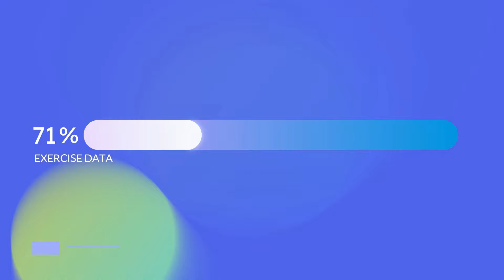DESTINO, POSITIVO!!! O NEGATIVO??? PARA LA COMUNIDAD CUBANA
Danny Pérez, conocido como Destino Positivo, es un influencer dominicano que está dejando su huella en el mundo digital con su estilo único y un mensaje de empoderamiento. A través de su proyecto “FREE TOLK REALITY”, Danny lleva su compromiso con la igualdad y la inclusión a otro nivel, ofreciendo una plataforma para jóvenes talentosos en la música y el freestyle.

Nacido en un barrio humilde de la República Dominicana, Danny ha sabido superar las barreras y desafiar estereotipos, inspirado por la influencia de su madre soltera. Con más de 859 mil suscriptores en YouTube y 20 millones de seguidores en sus plataformas digitales, está conquistando el mundo del entretenimiento y liderando la lucha contra la discriminación racial.

Su proyecto “FREE TOLK REALITY” ha reunido a más de 50 freestylers de América Latina, proporcionándoles una plataforma para mostrar su talento y desafiar los estereotipos. Además, cuenta con la participación de destacados profesionales, demostrando que el talento genuino trasciende cualquier barrera.

Con frases icónicas como “Nooo así Noooo” y “Nunca negativo, siempre positivo”, Danny Pérez sigue desafiando las expectativas y construyendo un mundo más inclusivo. Su legado va más allá de las fronteras geográficas y raciales, sirviendo como inspiración para millones en todo el mundo que sueñan con un futuro mejor.